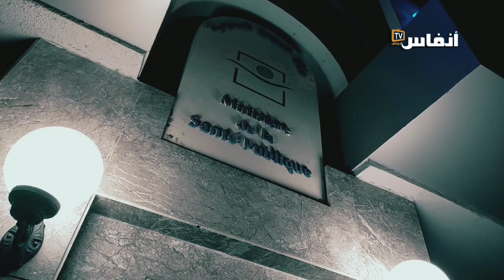امرأة تكشف المستور بمستعجلات الصوفي بمولاي يوسف: جبت الوالد مريض لقيت السبيطار خاوي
# أخبار_عاجلة